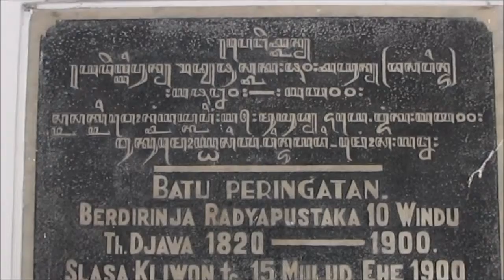batu peringatan berdirinya museum radya pustaka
Museum ini didirikan pada masa pemerintahan Pakubuwono IX oleh Kanjeng Raden Adipati Sosrodiningrat IV di dalem Kepatihan pada tanggal 28 Oktober 1890. Kanjeng Raden Adipati Sosrodiningrat IV pernah menjabat sebagai Patih Pakubuwono IX dan Pakubuwono X. Museum ini lalu dipindahkan ke lokasinya sekarang ini, Gedung Museum Radyapustaka di Jalan Slamet Riyadi, Surakarta, pada 1 Januari 1913. Kala itu gedung museum merupakan rumah kediaman seorang warga Belanda bernama Johannes Busselaar.
Museum Radya Pustaka memiliki koleksi yang terdiri dari berbagai macam arca, pusaka adat, wayang kulit dan buku-buku kuno. Koleksi buku kuna yang banyak dicari itu di antaranya mengenai Wulang Reh karangan Pakubuwono IV yang isinya antara lain mengenai petunjuk pemerintahan dan Serat Rama karangan Pujangga Keraton Surakarta bernamaYasadipura I yang menceritakan tentang wiracarita Ramayana.

Pada 18 November 2007, Kepala Museum Radya Pustaka, KRH Darmodipuro (Mbah Hadi) ditahan pihak kepolisian sebagai tersangka dalam kasus hilangnya sejumlah koleksi museum, antara lain lima arca batu buatan abad ke-4 dan 9 yang dijual kepada pihak lain dengan harga Rp 80 juta-Rp 270 juta per arca. Penyelidikan menunjukkan bahwa koleksi museum yang hilang diganti dengan barang palsu. Dua hari kemudian, polisi menggeledah rumah pengusaha Hashim Djojohadikusumo, adik Prabowo Subianto di Jakarta dan menemukan lima arca yang hilang dari museum.